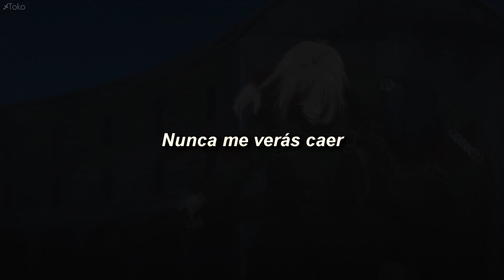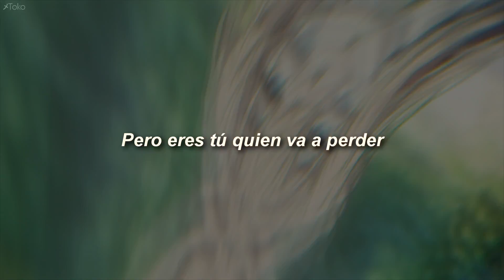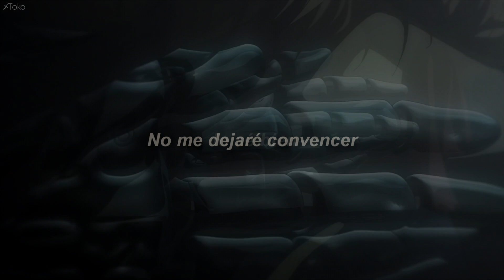"Soy de Titanio" // Letra & Nightcore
Créditos:

Canción: Titanium (spanish version)
Canal : Domac

AMV: 痛みCypher
Animes : Violet Evergarden

nightcore
nightcore spanish
nightcore Sia
cover español
David Guetta
titanium
letra
nightcore